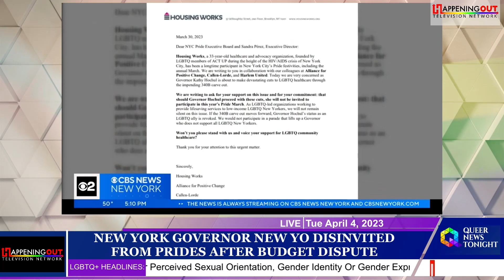New York Governor Hochul Disinvited From Prides After Budget Dispute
LGBTQ+ organizations in the state of New York are reacting to the budget put forward by Governor Kathy Hochul.  The budget redirects revenue generated by the federal 340B drug pricing program away from community health centers and into the State’s coffers.  The 340b program requires any pharmaceutical company that does business with Medicaid to provide deep discounts on prescription drugs to certain hospitals and clinics that serve low-income or needy populations. Those medical facilities can then get reimbursed for those drugs by health plans at higher rates and pocket the difference. Under the new budget, the state plans to transition Medicaid members to a new pharmacy benefit plan known as NYRx — a move that LGBTQ+ groups say will mean a loss of services for many of their members. The governor has been disinvited from attending the Buffalo Pride parade, and many other groups, including NYC Pride, are considering the same.  The Pride Center of Western NY and Evergreen Health said in a statement, “We have informed Governor Hochul and her Administration that their request to attend the Buffalo Pride Parade and Festival has been declined. We have not arrived at this decision lightly and we are saddened to have to make this stand."

Politics